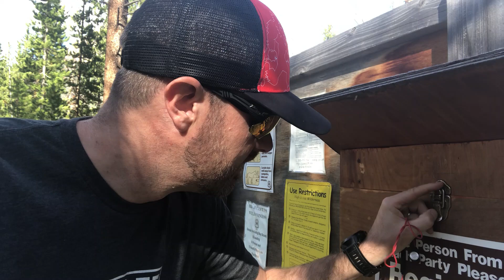8 Days Backpacking the High Uintas Solo - August 2019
Backpacking solo adventure hiking in the High Uintas. Stayed at high elevation above 11,000' for most of the eight days. Spent my days peak bagging, camping, fishing, & hiking. Bagged Bald Mountain Peak, Red Knob Pass Peak, Wilson Peak, and King's Peak. Crossed Red Knob Pass, Porcupine Pass, Tungsten Pass, Smith's Fork Pass, and Anderson Pass. Hit up Red Castle for some epic views and caught almost a dozen trout at Tungsten Lake. Spent most of my time on portions of the Highline trail between Anderson Pass and Dead Horse. High elevation made for slow going at times, but it was awesome how quickly I adapted to 12,000 feet!

Weather was great the entire trip with only one brief storm on my second night. Temperatures were in the 30-45 range at nights and 60-85 degree range during the day. Peaks were always cold with a stout wind.

Gear:
Tent - GoLite Wolf Creek 3 (this was admittedly way to big for my needs, but I luxuriated in the space and comfort!)
Pack - Gregory Zulu 65 (big, but a workhorse suitable for these long solo treks)
Sleeping Bag - GoLite Z-30 ultralight (this was suitable for the temps we had)
Stove - trusty homemade catfood-can alcohol stove
Down Puffy - MyTrail ultralight puffy
Trail vest - Osprey Duro 6
Trekking poles - some old crappy Walmart aluminum poles that I borrowed from my dad
Shoes - Altra Lone Peak 4.0 (my go-to trail shoe for everything)
Camera - Filmed on iPhone 8